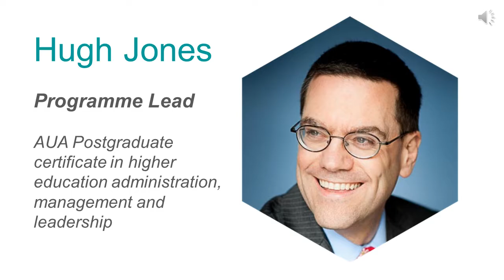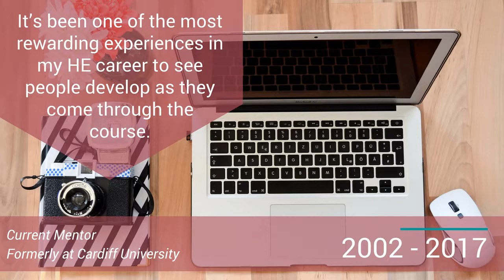AUA Postgraduate Certificate in Higher Education Administration, Management and Leadership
Celebrating 15 years of the AUA PgCert.

Find out more at aua.ac.uk/pgcert